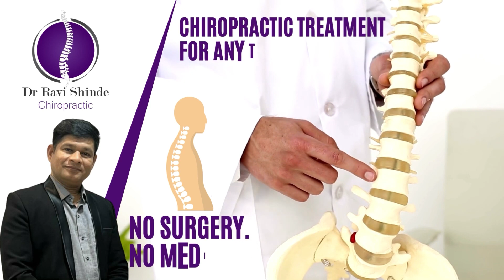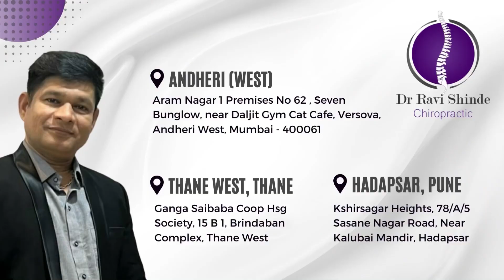Italy Patient with 20 Years Cervical Spondylosis treated by Dr Ravi Shinde Chiropractor in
back pain treatment tamil
back pain treatment in india
back pain treatment in telugu
back pain treatment hot
back pain treatment malayalam
back pain treatment in hindi
back pain treatment in kannada
rajneesh kant back pain treatment
lower back pain treatment
lower back pain treatment in hindi
lower back pain treatment at home
lower back pain treatment doctor
lower back pain treatment tamil
lower back pain treatment physiotherapy
lower back pain treatment chiropractic
spine lower back pain treatment
chiropractic adjustment
chiropractic treatment
chiropractic asmr
chiropractic treatment in india
chiropractic medicine
chiropractic india
chiropractic adjustment asmr
chiropractic treatment hot
chiropractic adjustment crack compilation
chiropractic massage
Neck pain
neck pain relief exercise
neck pain relief exercise in hindi
neck pain treatment
neck pain relief massage
chiropractor exercise for lower
back pain
chiropractor cracking compilation
chiropractor gone wrong
chiropractor india
chiropractor back adjustment
chiropractic asmr
chiropractor cracking
chiropractor lower back pain
dr. rajneesh kant clinic address
dr. Ravi Shinde art of chiropractic & osteopathic
dr. Ravi Shindehot
dr. Ravi Shinde physiotherapist
dr. Ravi Shinde clinic
dr. Ravi Shinde clinic address in kolkata
dr. Ravi Shinde art of chiropractic
dr. Ravi Shinde clinic fees
dr. rRavi Shinde clinic address in patna
dr. rajneesh kant fee
dr. pankaj chaudhary spine chiropractic
dr. pankaj chaudhary
dr. harish grover
dr. harish grover painflame clinic
dr. ravi shinde
dr ravi shinde new video
dr. ravi shinde chiropractic
dr ravi shinde chiropractor pune
dr ravi shinde back pain
dr ravi shinde thane
dr ravi shinde thane west
dr Ravi Shinde
dr. Ravi Shinde patna
dr Ravi Shinde chiropractor frozen shoulder
dr Ravi Shinde hot treatment
dr Ravi Shinde gas treatment
dr Ravi Shinde clinic address
dr Ravi Shinde knee pain
dr Ravi Shinde chest pain
chiropractic treatment
chiropractic adjustment hot
chiropractic adjustment
chiropractic treatment for migraine headache
chiropractic therapy
chiropractic asmr
chiropractic adjustment
Ravi Shinde chiropractic adjustment
dr Ravi Shinde chiropractic medicine
chiropractic treatment for
migraine headache
chiropractic treatment in
india chiropractic treatment
video viral kaise kare
chiropractic treatment of back pain dr ravishinedhe
chiropractic treatment hot
chiropractic treatment rajneesh
chiropractic treatment in india hot
osteopathic massage hot
osteopathic adjustment
osteopathic treatment
osteopathic manipulation
osteopathic manipulative therapy
osteopathic doctor
osteopathic treatment for lower
osteopathic treatment india
osteopathic treatment for knee pain
chiropractor cracking compilation
chiropractor india
chiropractor gone wrone
chiropractor back adjustment
chiropractic asmr
chiropractor cracking

Tags 👍